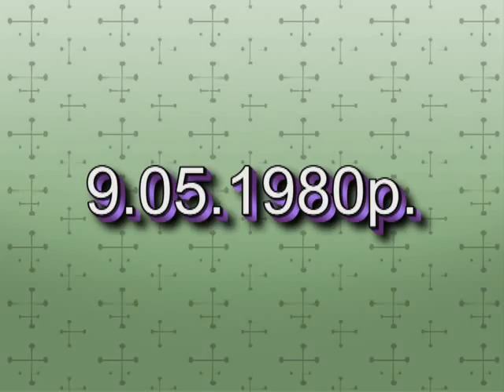ОЯО паради 1980 року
впізнай себе, своїх батьків, знайомих   автор о.яцула